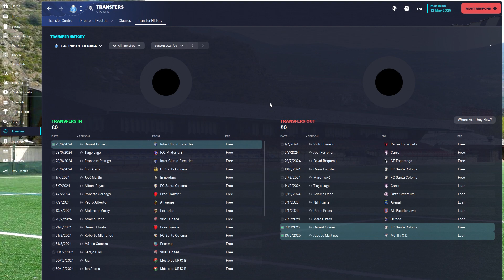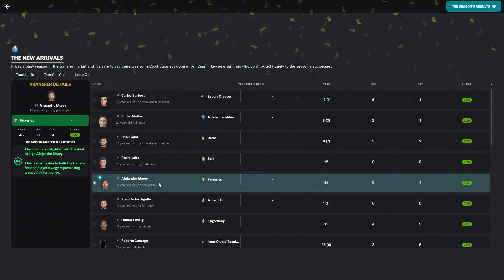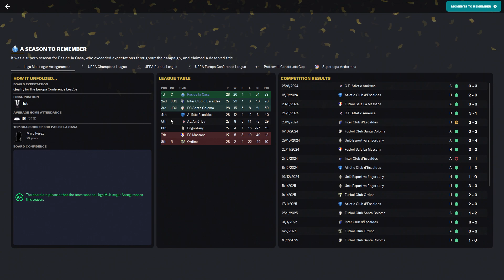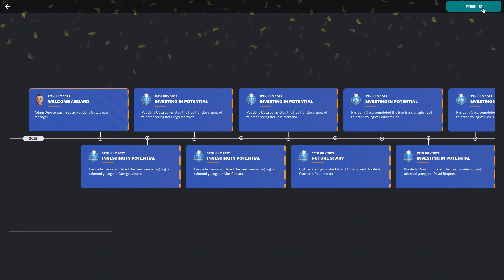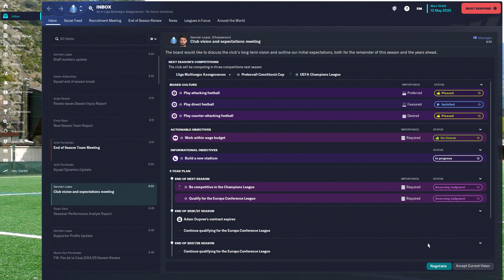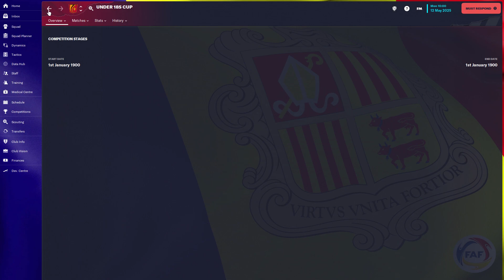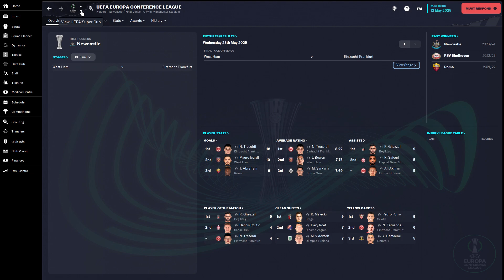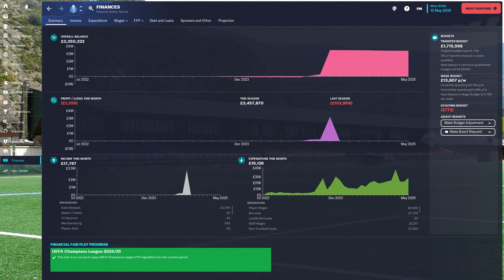Football Manager 2023 The Rise Of Andorra EP 6